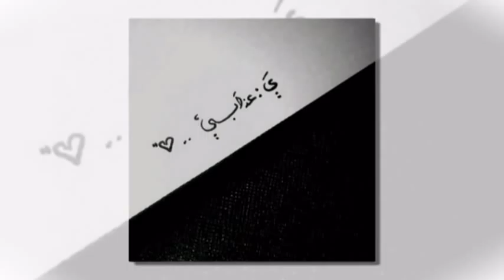Best music Of Ibrahim Fahmy _Ya Al3wafa By HateM _HBH